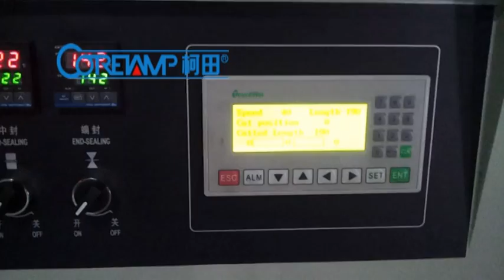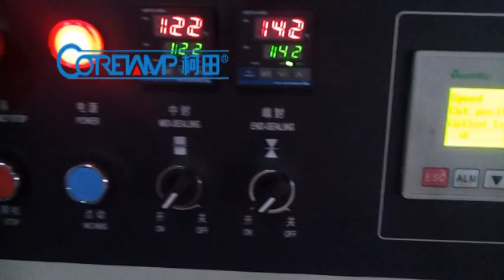เครื่องบรรจุแนวนอน,เครื่องบรรจุหมอน,อุปทานผู้ผลิตจากประเทศจีน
Coretamp เครื่องบรรจุแนวนอน,เครื่องบรรจุหมอน,อุปทานผู้ผลิตจากประเทศจีน
ไหลเครื่องแพ็ค ,เครื่องตัดกระแส ,เครื่องบรรจุอาหาร .
1 [ลดราคา] โรงงานโดยตรงอุปทาน
2 [คุณภาพสูง] [คงที่] ทุกชิ้นส่วนไฟฟ้าที่ใช้กับนำเข้าแบรนด์ใหญ่
[มาตรฐาน CE]
[BV รับรอง]
[SG รับรอง]
2, ความเร็วสูง. มีประสิทธิภาพสูงสามารถช่วยในการประหยัดกำลังคน
บริการที่ดีที่สุด:
ตลอด 24 ชั่วโมงในการบริการ: สายด่วน: 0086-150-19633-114
ยินดีที่จะติดต่อเรา:
อัฐ: น่า Cai (ยอดขายการจัดการ)
Foshan coretamp เครื่องจักรบรรจุภัณฑ์ จำกัด
Mob: + 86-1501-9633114 (คืออะไร app / viber / เราแชท)
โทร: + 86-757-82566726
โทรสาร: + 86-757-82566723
เราสนทนา: minacai123
skype: minacai12